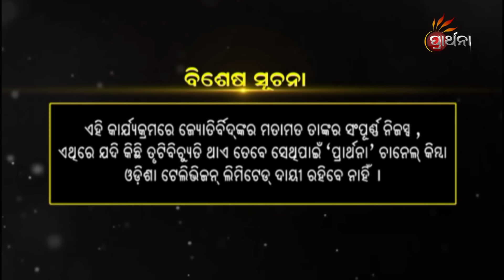BHAGYA BHABISHYA | 12th August 2024 | Today's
ଭବିଷ୍ୟତର କଥା Tarot card ମାଧ୍ୟମରେ, ୧୨ଟି ରାଶି ପାଈଁ ଦୈନିକ ରାଶିଫଳ,ଆଜି ଆପଣଙ୍କ ରାଶି କଣ କହୁଛି (12th August 2024 ) ଆପଣଙ୍କ ଭାଗ୍ୟରେ କଣ ଅଛି...!ଦେଖନ୍ତୁ BhagyaBhabishya କେବଳ PrarthanaTV ରେ ।